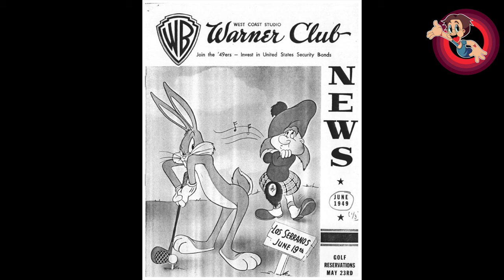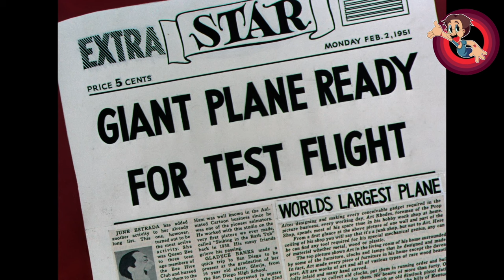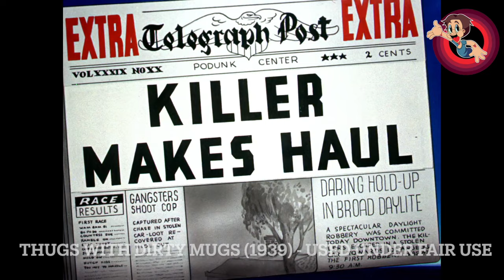Hare Lift (1952) - An Anthony's Animation Talk Looney Tunes Review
Hare Lift (1952) is the 667th Looney Tunes short and it gets my review treatment!

You can find this short on the Bugs Bunny 80th Aniiversary Set found